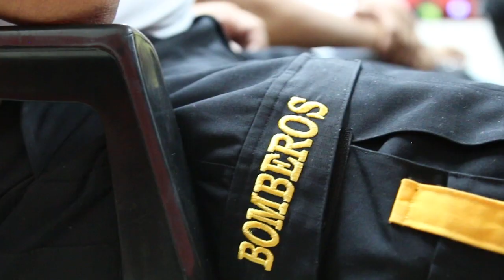21DíasDeDarFelicidad | Día 11 | Servir a los héroes que nos ayudan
Un grupo de personas acudieron a una estación de los Bomberos Voluntarios para agradecerles por todo lo que hacen por la socidad guatemalteca.  (Video Prensa Libre)